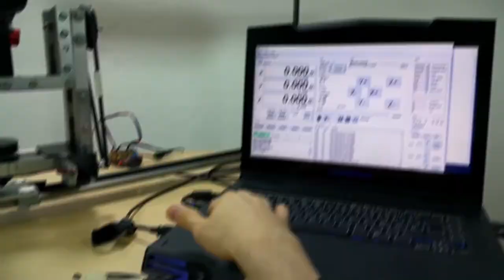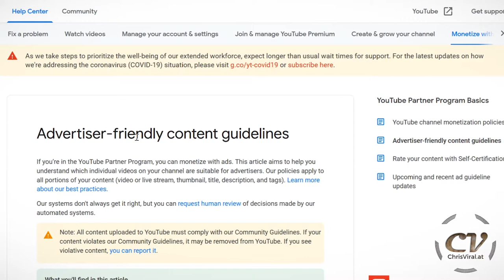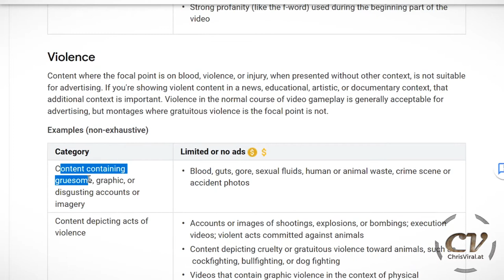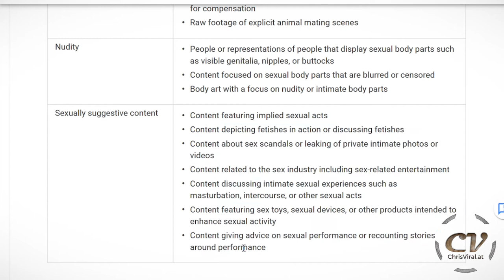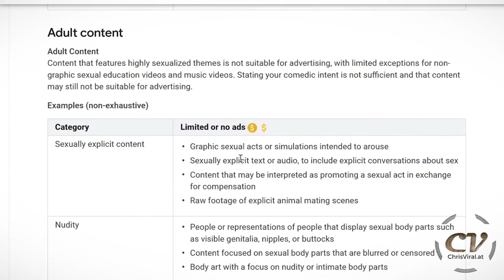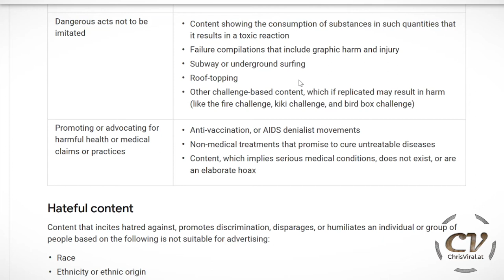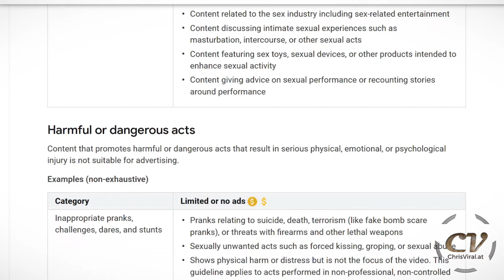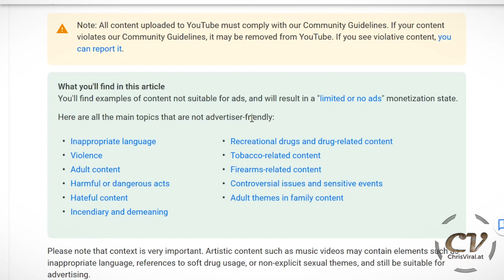Becoming More Advertiser Friendly (YouTube Advertiser-Friendly Content Guidelines Review)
Aka… The Only Way To Be Advertiser Friendly On YouTube

▬▬▬▬▬▬▬ notes ▬▬▬▬▬▬▬

Since you apparently can’t link to age gated videos in the cards anymore, here’s the

~ ~ ~ Wednesday ~ ~ ~
▼ Explaining the plans for this vlog
▼ Recapping the progress so far
▼ Talking about my content in general
▼ Talking about content that YouTube doesn’t like anymore
▼ Talking about possible bad long term effects
▼ Going through the advertiser-friendly content guidelines in detail
▼ Talking about the new self-rating monetization feature briefly
▼ Getting dramatic for a hot second
▼ Talking about the new fringe platforms a bit

▬▬▬▬▬▬ follow me ▬▬▬▬▬▬

▬▬▬▬▬▬ my equipment ▬▬▬▬▬▬

4K Monitor: USA - | UK - | GER
40TB NAS: USA | UK | GER
3D Printer 1: USA | UK - | GER - *
3D Printer 2 & 3: USA | UK - | GER

▬▬▬▬▬▬ used music ▬▬▬▬▬▬